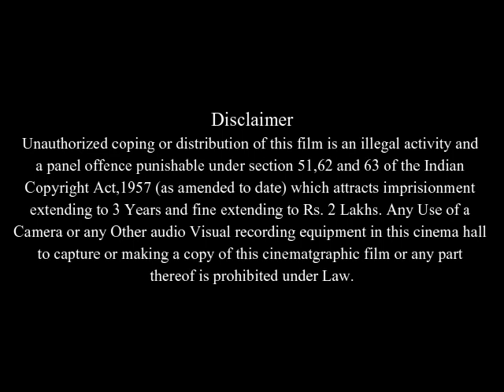The Dark House Full Movie Facts And Review | Marian Dziędziel | Arkadiusz Jakubik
In this video we will tell you about fact and review of movie The Dark House